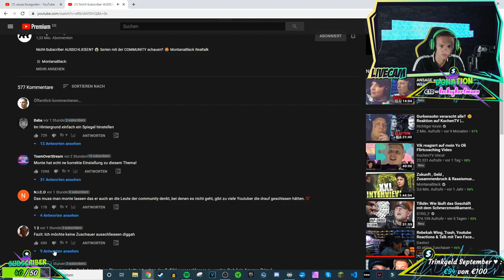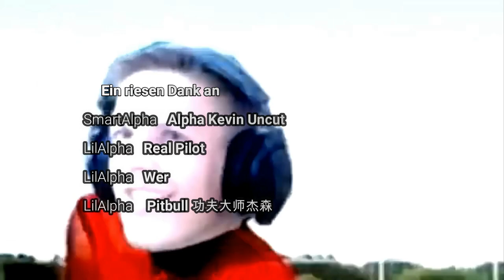Nicht-Subscriber AUSSCHLIEßEN? 😱 Serien mit der COMMUNITY schauen? 😍| Reaktion auf Montanablack